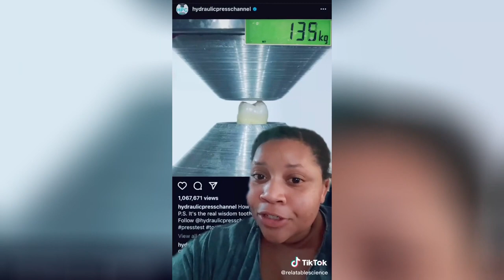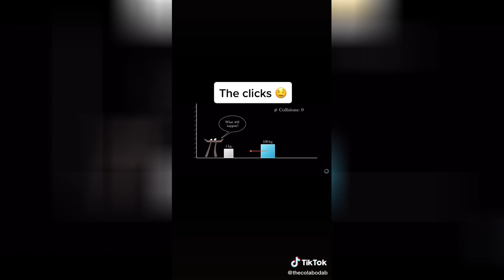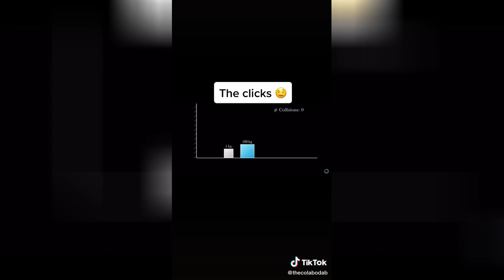Science Hashtag TikTok video compilation #015